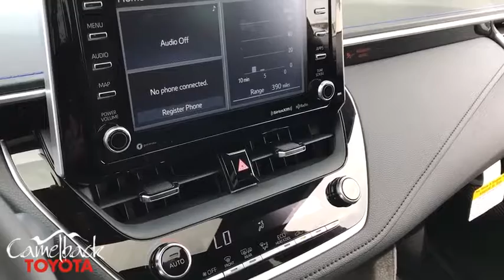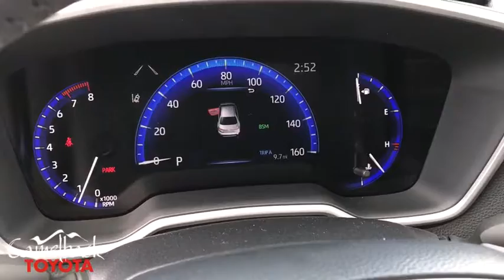2020 Toyota Corolla Phoenix, Peoria, Scottsdale, Glendale, Avondale, AZ 45464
Super White New 2020 Toyota Corolla available in Phoenix, Arizona at Camelback Toyota. Servicing the Peoria, Scottsdale, Glendale, Avondale, AZ area.

Camelback Toyota
1550 E Camelback Rd

2020 Toyota Corolla XSE Super White 31/38 City/Highway MPGbrbrbr Excellent Selection of NEW and USED vehicles, Financing Options, Serving the great Phoenix Area.